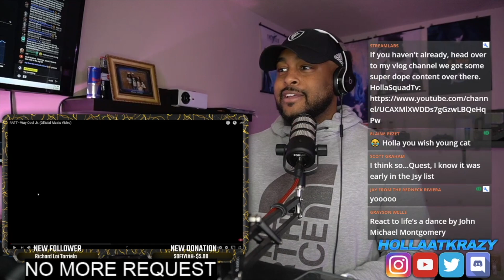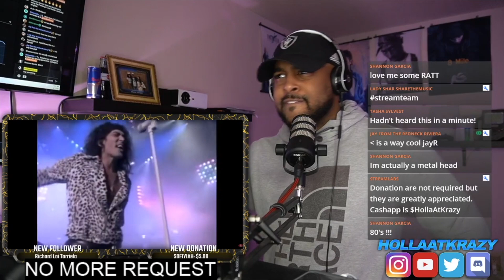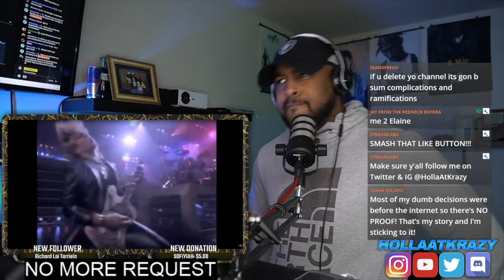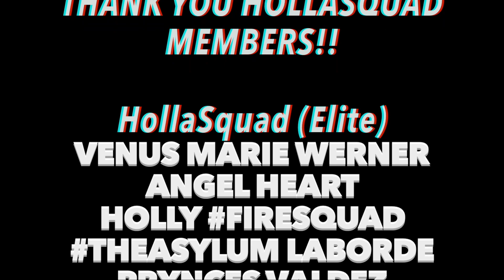RATT ( Way Cool Jr. ) | I WISH I WAS BORN BACK THEN | Reaction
- HollaSquad